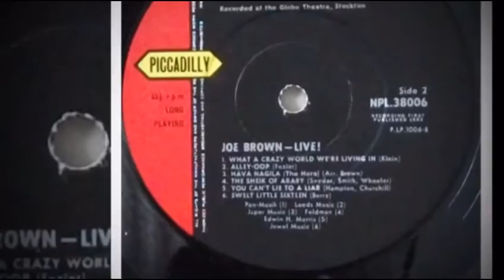Joe Brown & The Bruvvers - Girls, Girls, Girls (Live)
Joseph Roger "Joe" Brown, MBE is an English entertainer. He has worked as a rock and roll singer and guitarist for more than five decades. He was a stage and television performer in the late 1950s and a UK recording star in the early 1960s